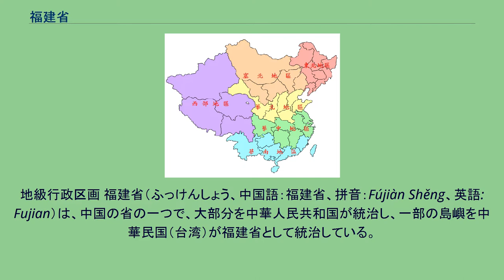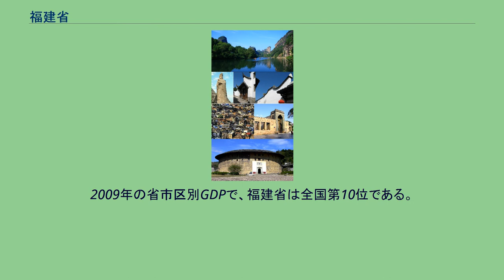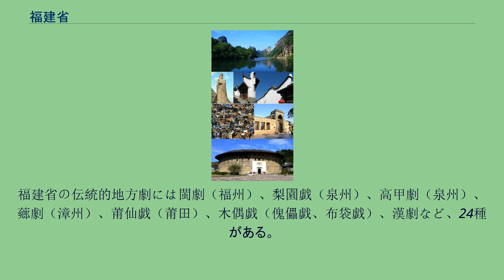福建省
地級行政区画 福建省（ふっけんしょう、中国語：福建省、拼音：Fújiàn Shěng、英語: Fujian）は、中国の省の一つで、大部分を中華人民共和国が統治し、一部の島嶼を中華民国（台湾）が福建省として統治している。
省都は福州市。
福建省は略称を「閩」（びん）と称する。
中国大陸南東に位置し、北は浙江省、南西は広東省、西は江西省と隣接している。
また台湾海峡を挟み、台湾と接している。
省内に武夷山脈と戴雲山脈があり、武夷山脈が江西省との境となっている。
多くを山間地が占めるが、3751.5kmに及ぶ入り組んだ海岸線を持つなど、省内の地域差が大きい。
宋代に福州・建州・泉州・漳州・汀州・南剣州の六州と邵武軍・興化軍の二軍に分かれていたことから、八閩（はちびん）とも称される。
気候は地域差もあるが、全般に温暖で、四季春の如しともいわれる。
福建省は中国国内でも地域による方言差の激しい地域である。
主に福建省で使用される閩語（広義の福建語）は中国語の7大方言のひとつで、さらに閩南語・閩北語・閩東語・莆仙語・閩中語・閩贛語などに分れ、異なる区分の方言同士では会話が困難である。
閩西ともよばれる西の内陸部には客家語を話す人々も多い。
他に、南平市には北方話の言語島があり、浦城県の一部では呉語が使われている。
閩東語と閩南語は、テレビ・ラジオの放送でも使用されている。
古代閩人の領域であり、戦国時代に楚に滅ぼされた越王族が閩に逃げ込んだため、閩越と呼ばれるようになった。
紀元前221年、秦に征服されて閩中郡が設置されたが、秦末の動乱期に閩越国として独立した。
東冶（現在の福州）に都を置き、92年間にわたって漢に抵抗したが、武帝に滅ぼされた。
非漢族はその後も長く勢力を保ったが、福建東部（福州とその周辺）と福建西北部（建州とその周辺）において漢族の開拓が進み、唐代半ばまでには両地域が結びついた。
福建の漢化を決定付けたのは、唐代後期に地の利から沿岸地域を舞台に国内・海外貿易が盛んになり、加えて中原の戦乱を避けて様々な階層の人間がこの地に移住してきた。
909年、王審知によって建てられた閩のもとで、福建の開発が進められた。
945年、閩は南唐に併合された。
北宋では泉州に貿易官庁である市舶司が設置され（1087年）、朱熹をはじめ多くの文人・官僚を輩出するようになるなど、わずか300年余りで未開地の典型であった福建は、先進地域の仲間入りを果たした。
だが、福建は山地が海に迫り、耕地が少ないので、人口密度が過剰状態となり、海上貿易が盛んであった事もあり、福建の開発が一段落すると、更なる飛躍を求めて海外に移住する者が後を絶たなかった。
現在の台湾の本省人や東南アジア華僑の多くは福建からの移住者の子孫である。
大部分は閩南地方の泉州・漳州・アモイからの移民で、シンガポール・マレーシアなどには閩中地方の莆田（興化）や閩東地方の福州などからの移民もいる。
海流の関係で日本に近く、近世には倭寇と結託して密貿易を行う福建人が多かった。
近年日本に渡った在住華僑の多くは閩東の福清や福州を中心とした福建出身であり、また蛇頭による日本密航も福建を出発地とすることが多い。
アメリカ合衆国への移民も近年急増している。
中華人民共和国支配地域に9地級市が設置されている。
2009年の省市区別GDPで、福建省は全国第10位である。
泉州市は福建省の経済中心地である。
軽工業、電子、食品、木工を中心とした工業生産が多い。
大陸部には南部を中心に台湾からの直接投資が多く、在住する台湾人も多い。
2017年には福建省に来た台湾出身者は延べ300万人を超えている。
経済的には海峡を挟んだ統合が進んでいる。
烏龍茶の生産地として広く知られ、特に武夷山市で生産される武夷岩茶（ぶいがんちゃ）は世界的著名である。
また、古くからラプサンスーチョン紅茶の輸出も続いている。
他の天然資源では、花崗岩などの石材やその加工品、馬尾松から採取するロジンの産地として知られる。
泉州市付近には、紙製の衛生用品の大手メーカーや靴メーカーが集まっている。
上、左から順に、武夷山、莆田湄洲島の媽祖像、福州三坊七巷の大門と防火壁、アモイの鼓浪嶼の洋風建築、泉州城古清浄寺、福建土楼の振成楼。
福建省には福州、泉州、漳州、アモイ（コロンス島）、長汀の国家歴史文化名城があり、世界遺産として文化遺産の福建土楼、鼓浪嶼、泉州の文化財と複合遺産の武夷山がある。
福建省の伝統的地方劇には閩劇（福州）、梨園戯...